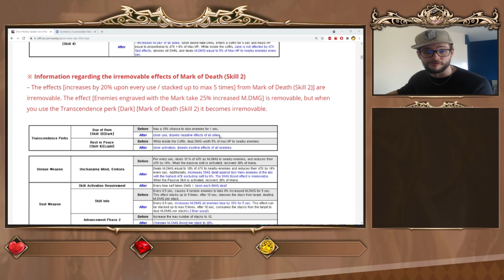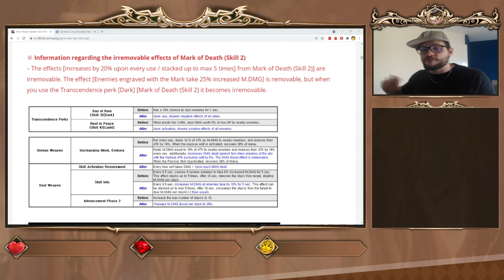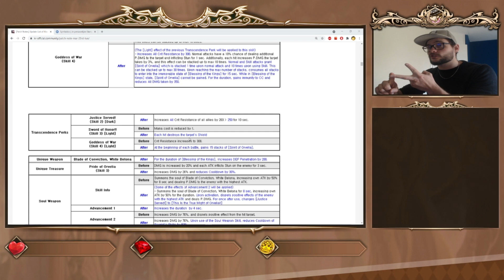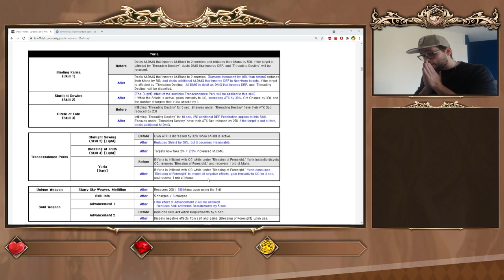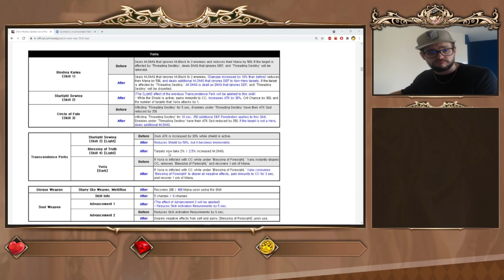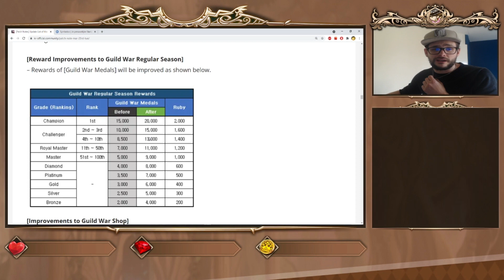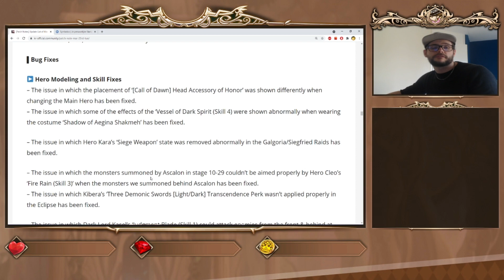[King's Raid] march 2nd update. Hero balance - yuria/jane/scarlet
00:00 intro
00:45 Returner rollbook
01:17 Jane buff
04:13 Scarlet buff
09:19 Yuria buff
11:27 Wedding costumes
11:47 GW changes
12:05 5k Ruby pull pity
12:45 RIP kibera
12:59 outro